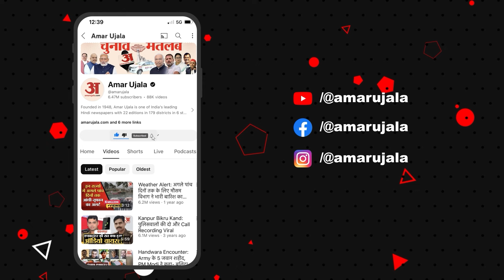UP News :Kannouj पहुंचीं Akhilesh Yadav की बेटी Aditi Yadav, विकास के नाम पर मांगे वोट